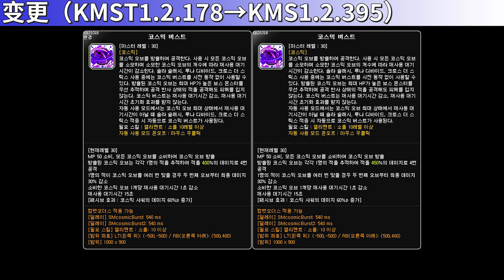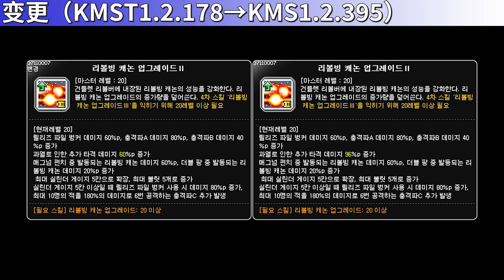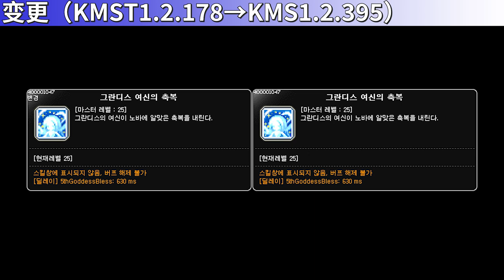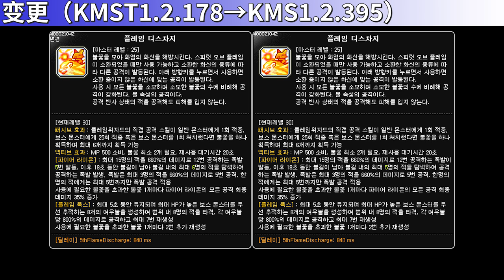[KMS1.2.395] Skill Change Preview